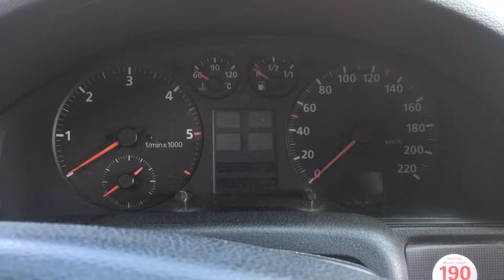S3514 ДВС (Двигатель) Audi A4 B5 1.9tdi AFN